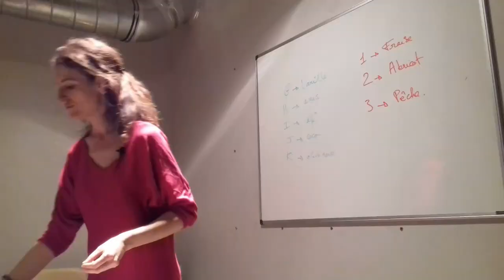Muffin sans gluten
➽Cliquez ici pour ma recette de muffin sans gluten sans beurre sans lactose et au chocolat ✅ Délicieuse idée de goûter simple et rapide ✅
Dans cette vidéo, je vous donne ma recette pas à pas des délicieux muffin sans gluten au chocolat:
•sans gluten
*sans lait
*sans beurre
• et une variante hypotoxique (pour ceux qui connaissent ;) )

Ma recette de muffin sans gluten et sans beurre a été testée et approuvée par mes 2 princesses ;)
Quel dur travail ;) !
la vidéo va un peu vite...le détail des ingrédients est ici (ainsi qu'un article qui complète la vidéo